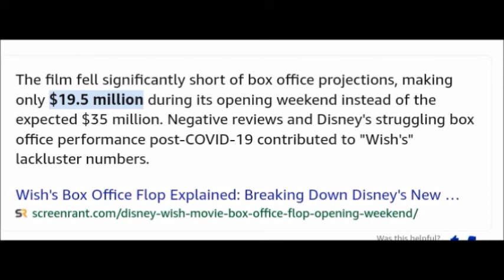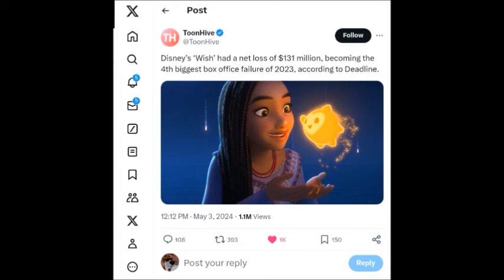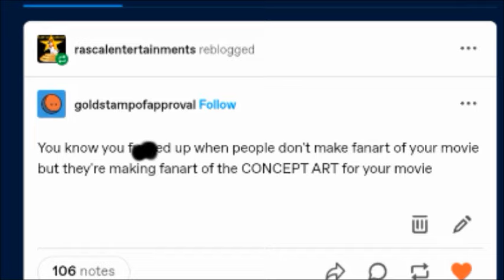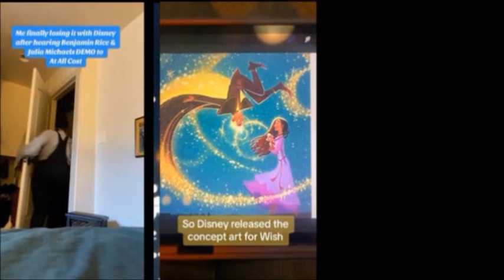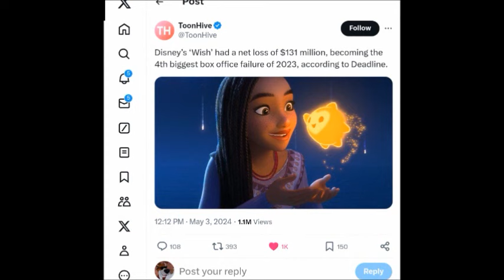Wish Lost $131 Million, And We Know Where It Went....🤣🌟📉💸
Despite Disney saying the movie did fine, more reports are coming in on how this movie has lost so much since they released it And yet they STILL blame the viewers! 😂

THIS WAS KARMA, DISNEY!